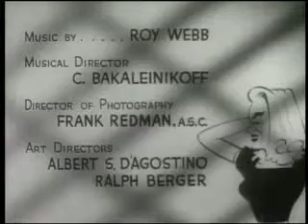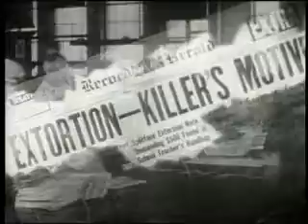dick tracy detective Copyright Disclaimer SC107Copyright Act1976,“fair use”public Domain Universe